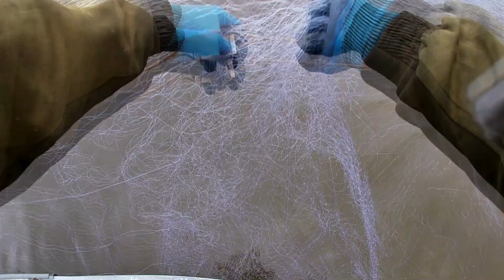Судаки один за одним. Рыбалка сетями